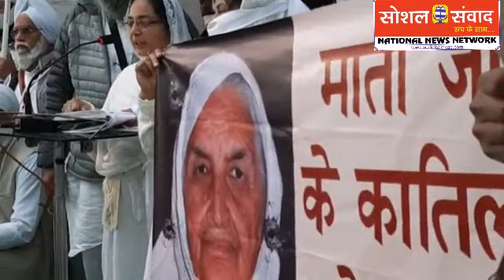Mata Chand Kaur के न्याय के CBI, Punjab सरकार के खिलाफ पंजाब के लोगो का Jantar Mantar पर प्रदर्शन